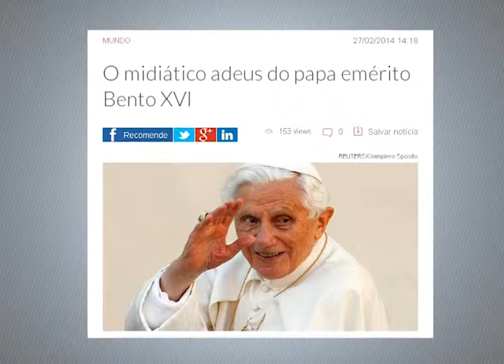PONTO DE VISTA : PAPA FRANCISCO BLOCO 02 10/02/2015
O PONTO DE VISTA DISCUTIU COM O PROFESSOR DE TEOLOGIA DA PUC CAMPINAS, JOSÉ ANTÔNIO TRASFERETTI, SOBRE O PAPA FRANCISCO. AS MUDANÇAS NA IGREJA E A POSTURA DO PONTÍFICE SOBRE ASSUNTOS POLÊMICOS FORAM OS PRINCIPAIS TEMAS DEBATIDOS.